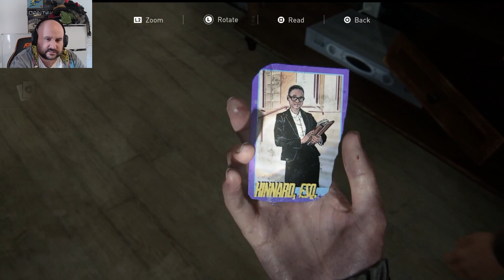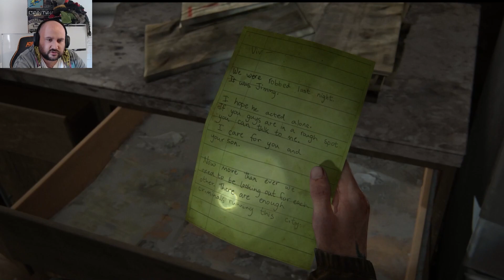Last of us Part 2 - EP 10 - School is out and we're not staying for detention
HOWDY FOLKS!!!
The world of last of us 4 years on, Ellie has grown up, Joel is getting older and the rest of the world. still has mindless crazy fungal infested feeders that want to tear us apart!

But from what I have been told I'm gonna need a box of tissues for this one, it's gonna be reaching for my heart and I'm going to drown in tears.

Come join us in CheeZwarts, our cosy little discord